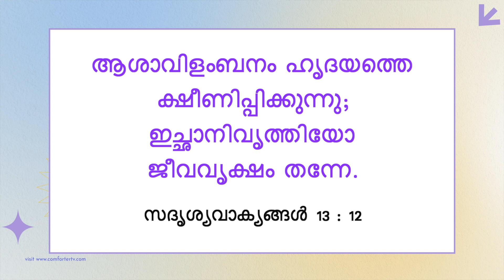യേശുവിനോടൊപ്പം നടക്കുക | സഹോദരൻ മോഹൻ സി. ലാസറസ് | ജൂലൈ 12 | Malayalam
Jesus Redeems
Trivandrum
695033